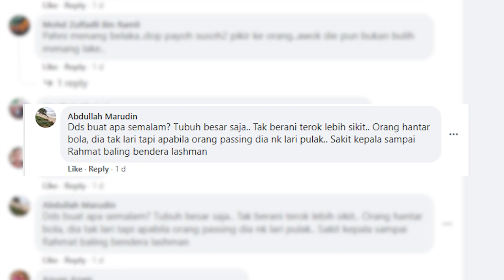Berat Pun Still Dapat Main | Fans Ganu Mula Meluat !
Jordan Mintah ni elok cari team lain jela season depan kalo ganu taknak pakai. Bukan level dia dah liga premier tu

Follow A2N Studio di platform lain seperti :
- ig speaker : @zelengggggg
Sebarang pertanyaan boleh dm kami terus dan jangan lupa support kami untuk reach 50K subscribers insyaallah 🤲🏻